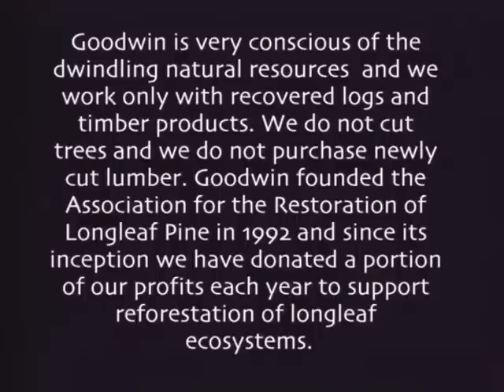Goodwin Heart Pine-Pt.3 Summary-Works of Heart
Antique Hardwood floors reclaimed from Florida's rivers. Only Goodwin, Always Green. Providing solid wood flooring and engineered wood flooring from recovered wood and sustainable lumber.